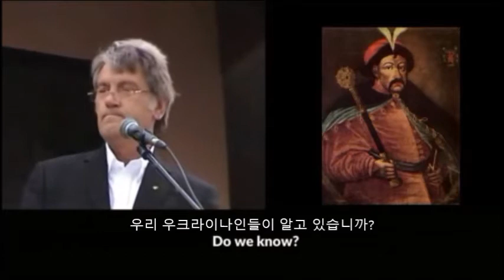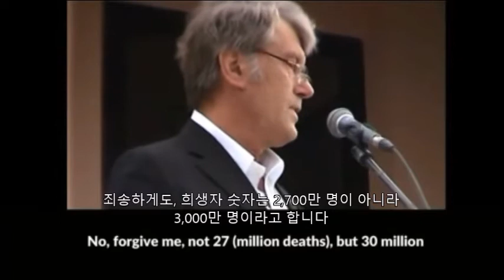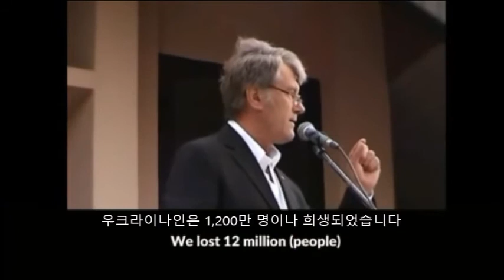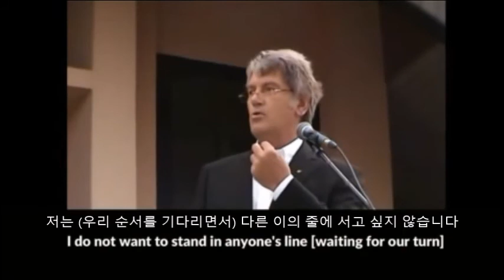[한글자막] 우크라이나 영웅들이 어디 묻혔는지 아십니까?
우크라이나의 역사적인 영웅들이 어디에 묻혀 있는지 우크라이나인들이 모르고 있는 이유에 대해서, 우크라이나의 제 3대 대통령인 뷕또르 유쉬첸꼬 Віктор Ющенко 대통령이 2011년 6월 13일 이봐노-후란키브스크 Івано-Франківськ 지역 뎀야니브 라즈 Дем'янів Лаз구역에서 연설한 동영상을 내가 한글로 번역해서 자막을 삽입했다. 러시아인들이 우크라이나 역사를 얼마나 말살했는지, 러시아인들이 얼마나 비열한 쌩양아치 족속인지 알 수 있다. 동영상의 출처는 동영상 끝에 나온다.

* 자막 발췌

뷕또르 유쉬첸꼬 :

헤트만 크흐멜니츠키Bohdan Khmelnytsky는 어디 묻혀 있습니까?
우리 우크라이나인들이 알고 있습니까?
우리는 모르고 있습니다.
이봔 마제라 Ivan Mazepa는 어디 묻혀 있습니까?
까르빠쏘-우크라이나의 대통령 아브구칀 볼로싄Avgustyn Voloshyn은 어디에 묻혀 있습니까?
헤트만 뽈루보똑 Hetman Pavlo Polubotok은 어디 묻혀 있습니까?
아니오, 우리는 모르고 있습니다.
영광스러운 헤트만(지도자) 이봔 븨호브스끠으Ivan Vyhovsky는 어디 묻혀 있습니까?
러시아인들은 왜 우리 국민들이 어디 묻혔는지 우리가 모르게 할까요?
러시아인들은 왜우리가 우리 영웅들을 알지 못하게 만들었을까요?
우리가 우리 영웅들에 대해 알고, 그들이 묻힌 곳을 알면 러시아인들은 원칙적으로 우크라이나 영토 밖으로 물러나야 합니다.
쓰떼빤 반데라Stepan Bandera는 왜 우크라이나 땅에 묻혀 있지 않을까요?
(반데라는 현재 프랑스가 아니라 독일 영토에 묻혀 있음)
헤트만 빠블로 쓰꼬로빠드스끠으Pavlo Skoropadskyi는 왜 우크라이나 땅에 묻혀 있지 않을까요?
(쓰꼬로빠드스끠으는 현재 독일에 묻혀 있음)
오따만 뻬뜰리우라Symon Petliura는 왜 우크라이나 땅에 묻혀 있지 않을까요?
(뻬뜰리우라는 현재 프랑스에 묻혀 있음)
그 이유는 바로, 가장 큰 이유는, 어떤 민족의 통일이란 민족 영웅들이 불러 일으키는 것이기 때문입니다.
레닌이 어디에 묻혀 있는지 우리는 잘 압니다.
스탈린이 어디에 묻혀 있는지 우리는 잘 압니다.
라자 까가노브츠가 어디에 묻혀 있는지 우리는 잘 압니다.
라브렌띠의 베리아가 어디에 묻혀 있는지 압니다.
우리는 우크라이나의 적들이 어디에 묻혀 있는지는 잘 압니다.
그런데, 러시아인들은 우리 영웅들이 어디에 묻혀 있는지 우리가 모르게 만들었습니다.
그들의 의도는 우리 영웅들이 이룬 민족통일을 우리가 이루지 못하게 하려는 것입니다.

대량 희생자 묘지라는 주제하고 어떤 관련이 있는지 보면;
1946년 러시아 '쁘라브다' 신문에서는, 제 기억에 3월쯤인데,
스탈린이 쓴 기사에 따르면,
소비에트연합 측에 상당히 많은 희생자가 발생했다고 합니다.
두번째는, 위대한 애국전쟁(2차세계대전)입니다.
위대한 애국전쟁 때 우크라이나 국민 700만 명이 죽었다.
이 숫자는 1946년에 '쁘라브다' 신문이 보도한 숫자입니다.
1953년 되자, 크흐루쉐브는 "아니다. 700만 명이 아니라, (훨씬 더 많은) 1,700만 명이 죽었다"고 말합니다.
(그리고 나서) 브레즈네프가 정권을 잡자,
'아니다, 1,700만 명이 죽은 게 아니고, 죄송하지만, 2,000만명이 죽었다'고 합니다.
그후, 붉은광장에 울려 퍼진 라디오 방송에서,
​크흐레츠코프 원수는, 죄송하게도,
​희생자는 2,000만 명이 아니고,
2,400만 명이라고 말합니다.
고르바초프 시대에 와서는, 죄송하지만,
희생자는 2,400만 명이 아니고,
​2,700만 명이라고 합니다.
고르바초프 서기장의 자문이었던 야코블레봐가 설립한 민주재단에서는, 몇년 전에
죄송하게도,
희생자 숫자는 2,700만 명이 아니라
3,000만 명이라고 합니다.

정확한 희생자 숫자는 아직도 밝혀지지 않았습니다.
우리는 쁘라브다 신문의 똑같은 거짓 기사를 계속 읽고 있습니다.
이르면 1961년부터, 희생자 수를 국가별로 분석해서 보도했습니다.
점령지에서 죽은 러시아인은 120만 명이고,
점령지에서 죽은 벨라루스인은 240만 명이고,
점령지에 죽은 우크라이나인은 450만 명이라고 합니다.

1939년부터 1949년까지 희생된 우크라이나 인구 수는,
우리한테 2차세계대전은  1941년이 아니라 1939년에 일어났기 때문에
또, 9월 1일에 일어난 게 아니라 까르빠쏘 우크라이나 때(1939년 3월 15일) 일어났기 때문에
무려 10년 동안 2차세계대전이라는 전쟁을 우크라이나인들이 겪었는데,​
우크라이나인은 1,200만 명이나 희생되었습니다.

국제 연구 결과를 보면;
승전 (1945년 5월 9일) 하니까 러시아인들이 우크라이나인들한테 이렇게 말합니다:
"너희(우크라이나인들)도 알다시피 러시아인들이 승리를 이끌었다."
"러시아인이 되고 싶지? 그럼 다 일어나라!"
"너희 없이는 이 전쟁을 이길 수 없었다."
"그렇지만, 우리는 사흘이나 더 오래 싸웠다."

저는 지금 요점을 역설적으로 말씀드리고 있습니다.
저는 (우리 순서를 기다리면서) 다른 이의 줄에 서고 싶지 않습니다.
우리 우크라이나인들이 승리를 거둔 바로 그 사람들이기 때문입니다. (청중들이 박수치는 소리)

그리고, 5월 9일(승전기념일)이 다가오면
몬테네그로인들, 세르비아인들, 폴란드인들, 불가리아인들
그들은 아무도 (소비에트의) 붉은 깃발을 흔들지 않을 것입니다.
국가마다 자신만의 상징이 있기 때문입니다.

그 상징이
현자 야로슬라브의 영광에서 유래했든지
우크라이나 저항군에서 유래했든지
우크라이나인민공화국에서 유래했든지 간에
우리가 우리 국가를 나타내는 상징은 단 하나입니다.
그것은 바로 청황기(靑黃旗)입니다. (청중들이 박수치는 소리)
​그외 상징은 있을 수 없습니다.